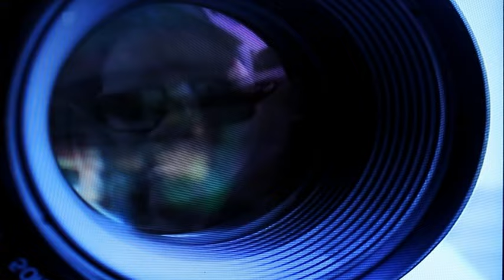OLIBIG-EGA-(FANGA MUSIC).VOB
OLIBIG, le rappeur togolais balance une tuerie.EGA,nouvelle video qui déchire.Une prod FANGA MUSIC, réal Kareem MALAIKA (POQ INDUSDRI)